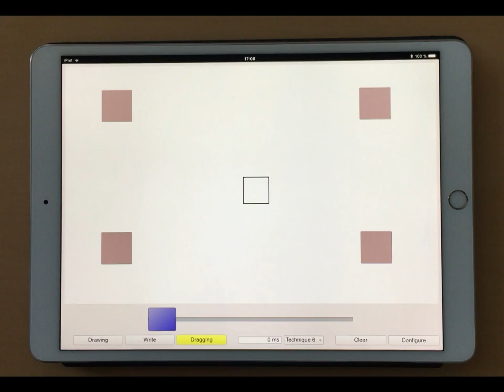Next-Point Prediction for Direct Touch Using Finite-Time Derivative Estimation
Mathieu Nancel, Stanislav Aranovskiy, Rosane Ushirobira, Denis Efimov, Sebastien Poulmane, Nicolas Roussel, Géry Casiez

UIST '18: ACM User Interface Software and Technology Symposium
Session: Touch Interaction

Abstract
End-to-end latency in interactive systems is detrimental to performance and usability, and comes from a combination of hardware and software delays. While these delays are steadily addressed by hardware and software improvements, it is at a decelerating pace. In parallel, short-term input prediction has shown promising results in recent years, in both research and industry, as an addition to these efforts. We describe a new prediction algorithm for direct touch devices based on (i) a state-of-the-art finite-time derivative estimator, (ii) a smoothing mechanism based on input speed, and (iii) a post-filtering of the prediction in two steps. Using both a pre-existing dataset of touch input as benchmark, and subjective data from a new user study, we show that this new predictor outperforms the predictors currently available in the literature and industry, based on metrics that model user-defined negative side-effects caused by input prediction. In particular, we show that our predictor can predict up to 2 or 3 times further than existing techniques with minimal negative side-effects.